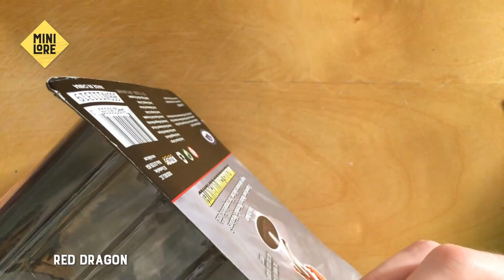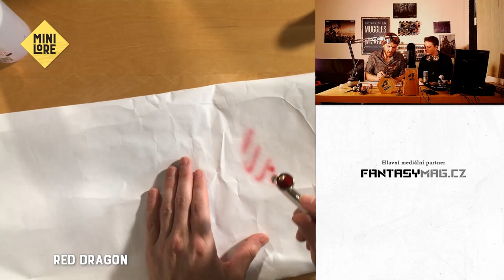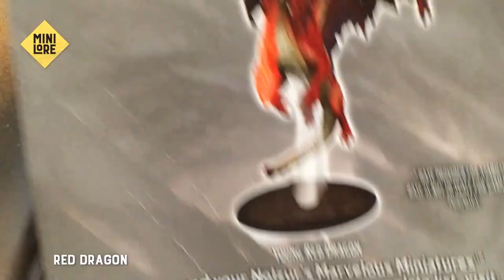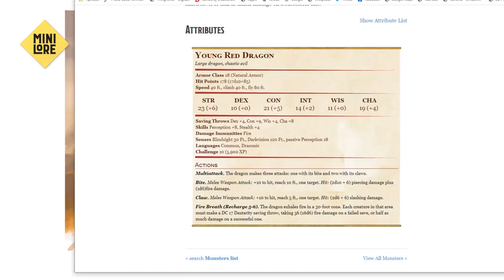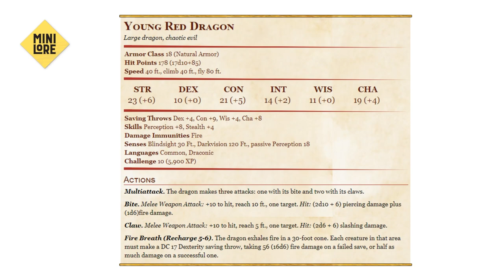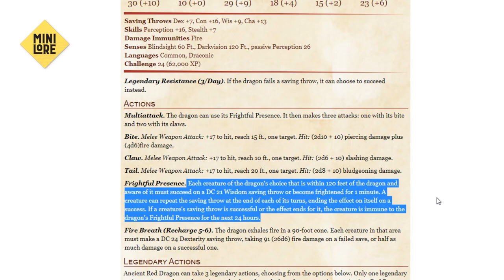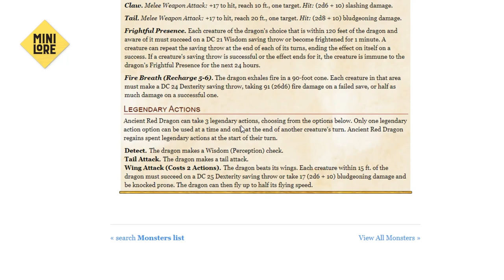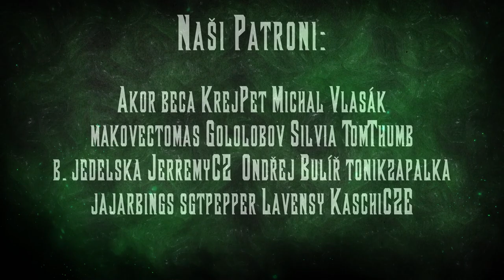Červený drak | MiniLore s1e7 | Krotitelé draků - DnD CZ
To nejhrdější stvoření Faerunu si našlo cestu i do Miniloru. Porazí Lacu s Matyášem legendární červený drak, nebo jeho hrdost a odvaha ztroskotá tváří v tvář jejich nejsilnější zbrani - debilních puberťáckých vtipů? (A taky teda airbrushe. S tím je na kameru dost práce, tak ne že se na to pak ani nepodíváte, jasný?)

Podpořte nás na Patronu!

Děkujeme Fantasyobchodu a nakladatelství Fantomprint za sponzoring tohoto dílu Krotitelů draků